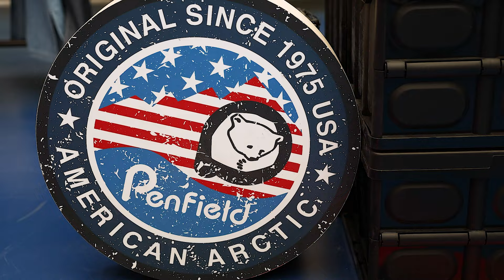워크웨어? 데님? 빈티지 아웃도어? 펜필드 24SS 신상으로 끝!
렛츠- 용동!😎👍
펜필드 디자이너 대체 누구죠?
트렌디한 워크웨어 스타일과 펜필드만의 빈티지한 무드로
이번 신상 제대로 일냈습니다!

영상 속 6개의 착장을 보시고 펜필드와 용동 TV 기획전을 통해
마음에 드는 제품 이번 기회에 접해보시는 건 어떠신가요?

펜필드X용동TV기획전

[ 한동 ]
Height 173
Weight 62
Shoes 265

[ 기용 ]
Height 182
Weight 82
Shoes 280